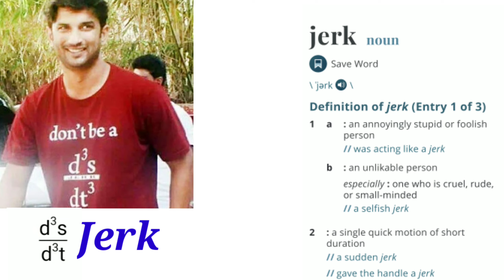Sushant Singh Rajput's T Shirt | क्या कहती हैं सुशांत की t-shirt | SSR t shirt meaning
In this video meaning behind the Quote on sushant's t-shirt is explained .
Its Jerk in physics it is the rate at which an object's acceleration changes with respect to time.

 Sources of Images and information
google, Quora, merriam webster, newsd, times of india, koimoi, news18, gqindia, santabanta